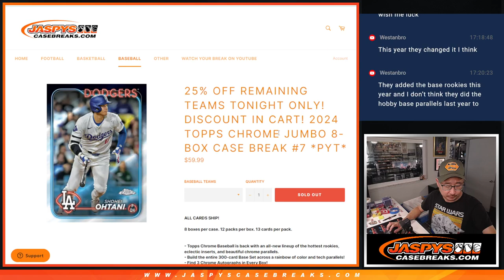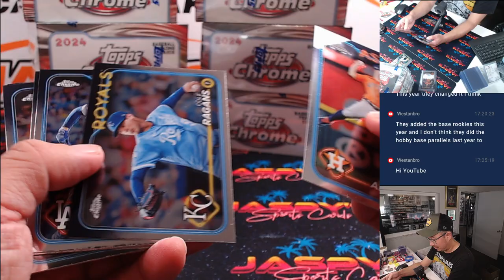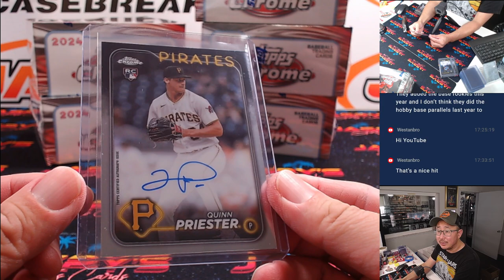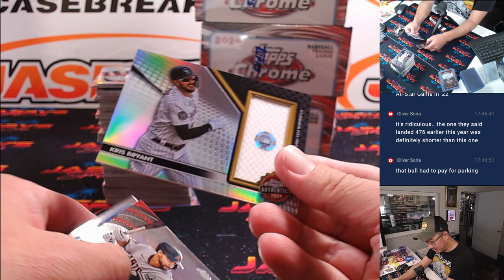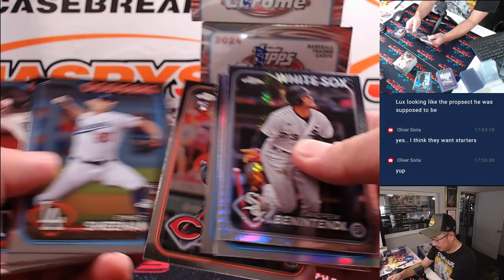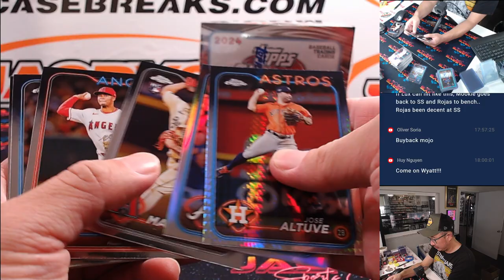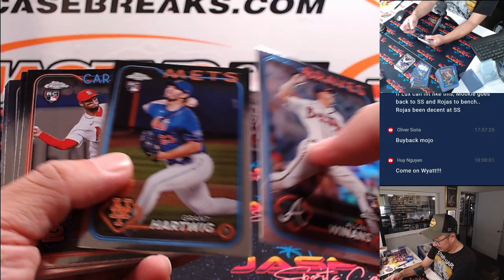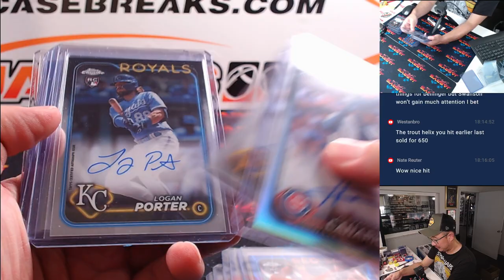Su, 07/21/24 - 2024 TOPPS CHROME JUMBO 8-BOX CASE BREAK #7 *PYT*